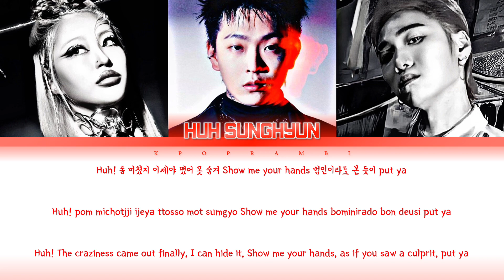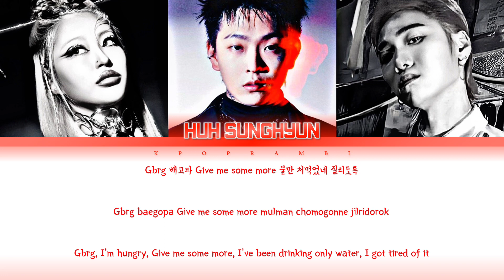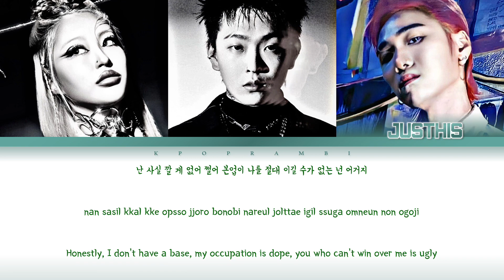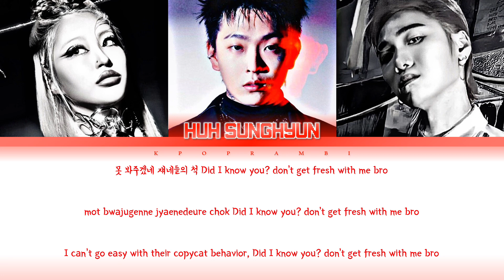HUH SUNG HYUN (허성현) - ''WAY UP (Feat. JUSTHIS (저스디스), CAMO (카모)'' Lyrics [日本語字幕] 가사 [SMTM11]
Hi guys! It's Kpop RamBi here! We are back with a lyric video for y'all. It is none other than Huh Sunghyun X JUSTHIS X Camo's Way Up! Congrats Sunghyun for becoming the 2nd! You've worked really hard!! Enjoy the video and check out the Performance👇👇👇

✩･✩･✩･✩･✩･✩ TAGS ✩･✩･✩･✩･✩･✩
Huh sunghyun Justhis camo
Way up
Huh sunghyun Justhis camo Way up
Huh sunghyun Justhis camo Way up Lyrics
Huh sunghyun Justhis camo Way up 가사
Huh sunghyun Justhis camo Way up 歌詞
Huh sunghyun Justhis camo Way up 日本語訳
허성현 저스디스 카모 Way up
허성현 저스디스 카모 Way up Lyrics
허성현 저스디스 카모 Way up 가사
허성현 저스디스 카모 Way up 歌詞
허성현 저스디스 카모 Way up 日本語訳
쇼미 Way up
쇼미 Way up Lyrics
쇼미 Way up 가사
쇼미 Way up 歌詞
쇼미 Way up 日本語訳
Huh!
SMTM
SMTM1
AOMG
H1GHER MUSIC
쇼미더머니11
쇼미더머니
쇼미
쇼미11